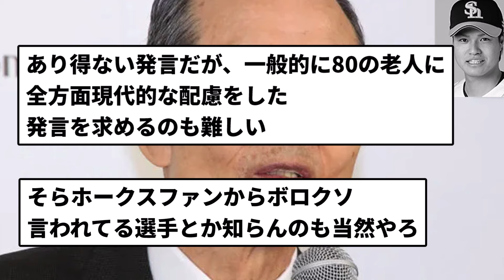【もうボケてるやん...】SB担当記者が感じた違和感「王会長が『甲斐野っていう選手が指名された』と」【なんJ反応】【プロ野球反応集】【2chスレ】【1分動画】【5chスレ】